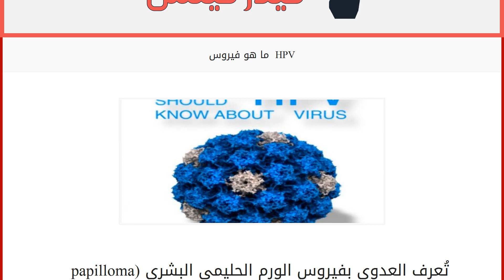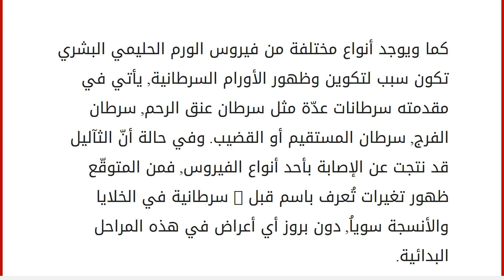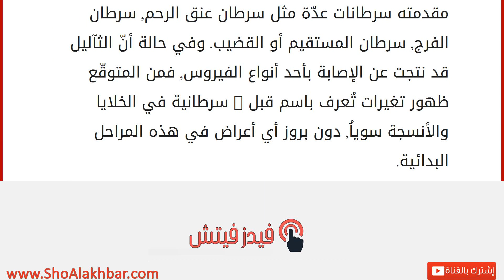ما هو فيروس HPV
إقراألمقال كاملا :
تُعرف العدوى بفيروس الورم الحليمي البشري (papilloma virus) على انه مرض يصيب أكثر من نصف الذين يقيمون علاقات جنسية. كما انه مرض واسع الانتشار بشكل كبير في مرحلة معينة من حياة هؤلاء الذين يمارسون الجنس بشكل متكرر. ويصاحب الإصابة، في أغلب الحالات ببروز أعراض معينة, ولكن الإلتهاب الناتج بسبب الفيروس يزول بصورة عامة تلقائياً دون اللجوء لأي علاج معين. كما ويوجد أنواع مختلفة على فيروس الورم الحليمي البشري تقوم بدور كبير في نشوب الأورام السرطانية، كسرطان عنق الرحم الحاد، أو سرطان المستقيم أو سرطان القضيب. ينمو فيروس الورم الحليمي البشري ويتمايز داخل جدران الأغشية المخاطية في جسم الإنسان, كتلك الأغشية الموجودة في الأعضاء التناسلية, أو على سطح الجلد. يدل ظهور ما يُعرف بالثاليل في ويظهر على الأعضاء التناسلية هالات صغيرة على شكل تلوث أو التهاب بسبب للإصابة بالفيروس بهذا النوع من الفيروس. وتتباين هذه ا